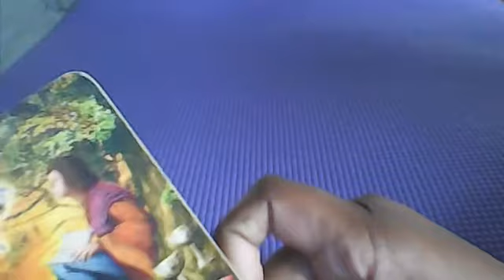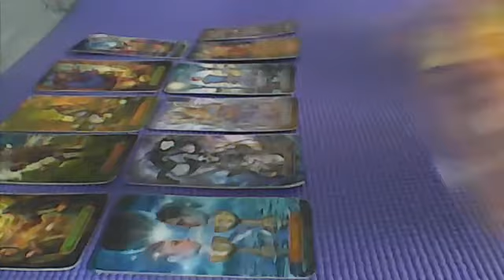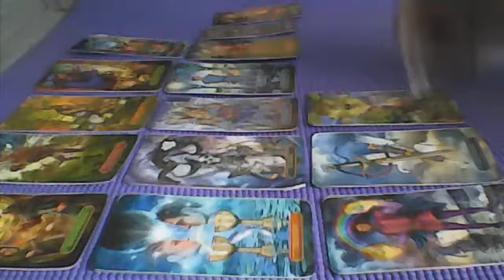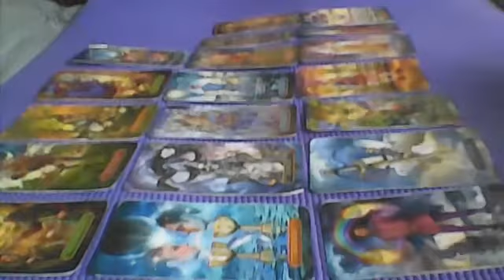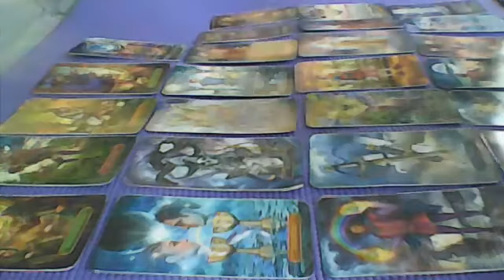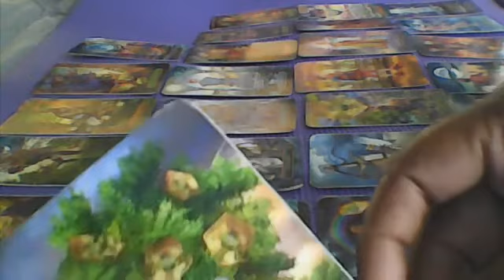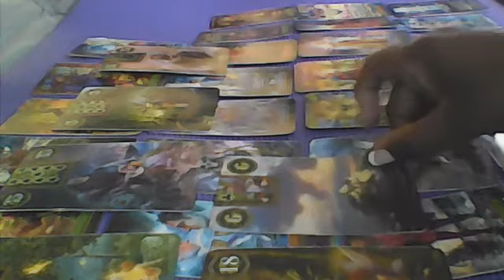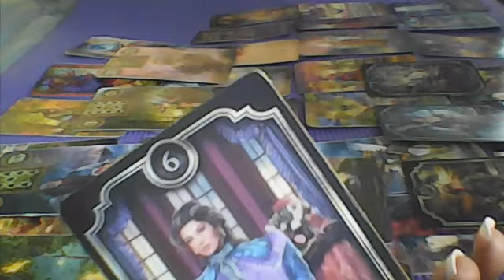CANCER..AN OFFER TO YOU..THEY WANT COMMITMENT..THEIR TRYING TO GAIN SOME CLARITY..THEY WANT MORE..